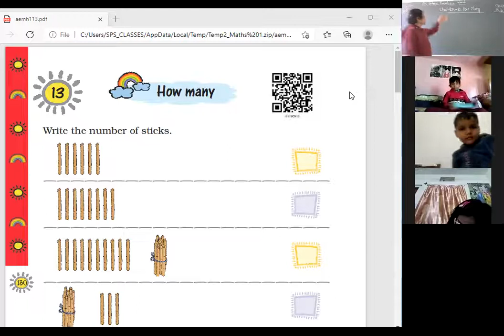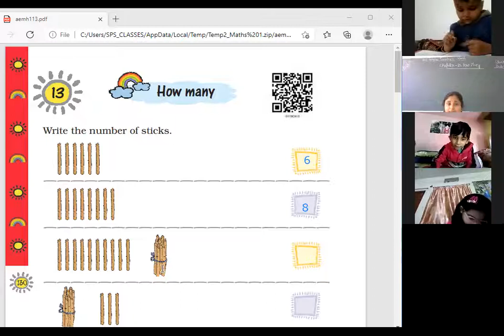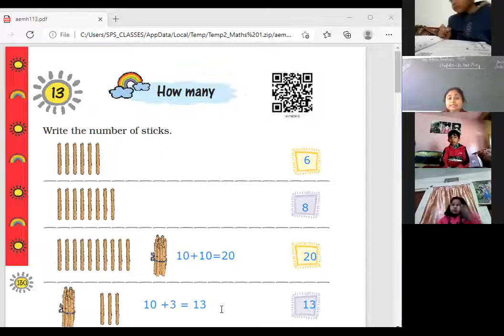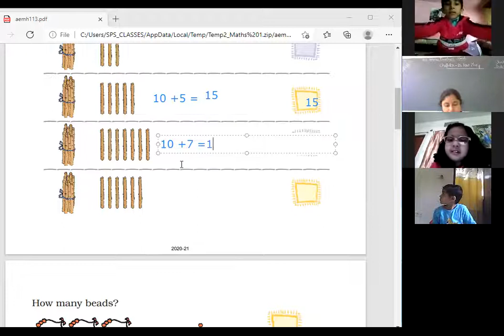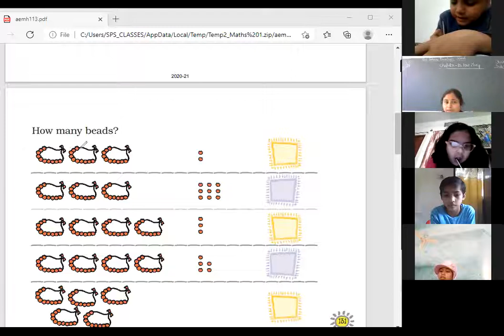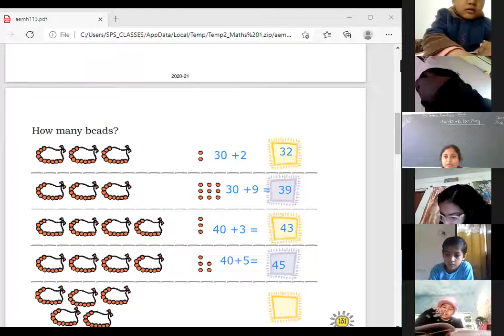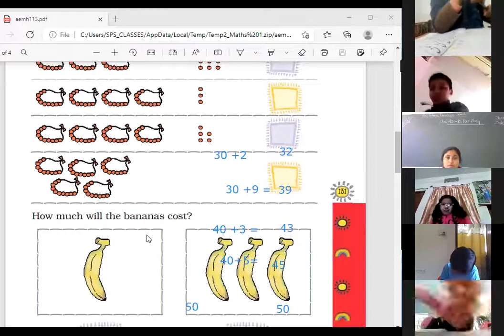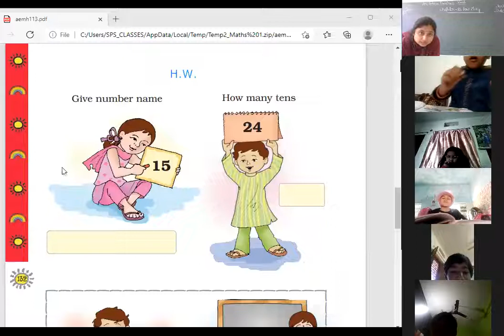Class 1 Math/Ch. 13. How Many (Pg. 130 to 132)